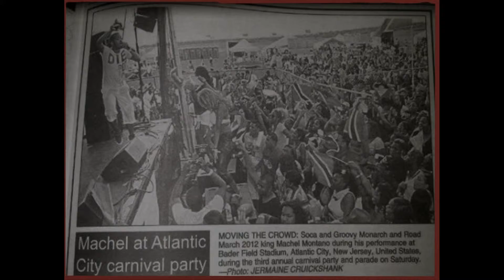AC Carnival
AC Carnival Caribbean Concert, Mas, Boardwalk, Music, Red Carpet, Awards, Pagent, Caribbean Business, Carnival